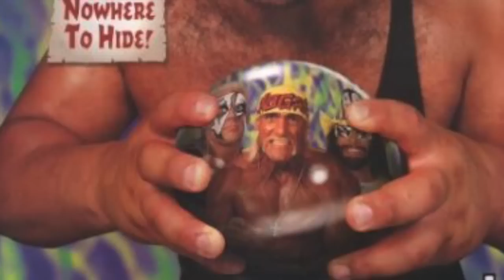Wrestling Talk - Bizarre WCW Moments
WCW was known for a lot of great moments in it's history, but there were also some questionable moments... Moments that made you say "what the hell were they thinking?" These are some bizarre WCW moments.